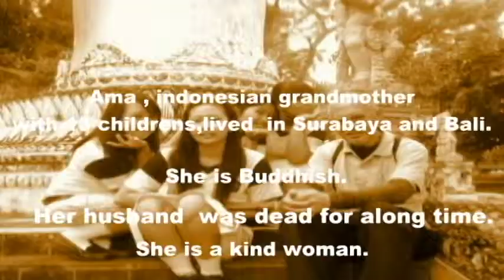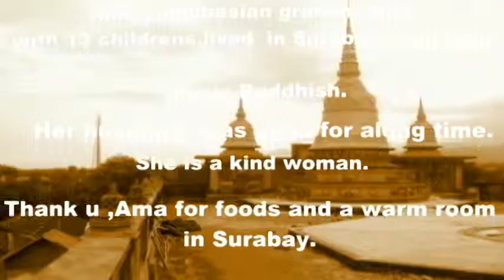Surabaya Indonesia ค้างคืนที่บ้านอาแมะ เมืองสุราบายา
MA MA FAMILY S HOUSE IN SURABAYA , INDONESIA. 22 มค. -5 กพ. 54 ไปเมดาน เกาสุมาตรา อินโดเนเซีย ได้มีโอกาสต่อไปไปเกาะชวา ตะวันออก ไปเมือง sermarung   แวะ Surabaya   Bali  พักค้างบ้าน mama  ที่ เมืองสุราบายา 1 คืน  รุ่งขึ้นไปบาหลี  ลูกหลานที่นั่นมากมายจัดงานวันเกิดประทับใจ